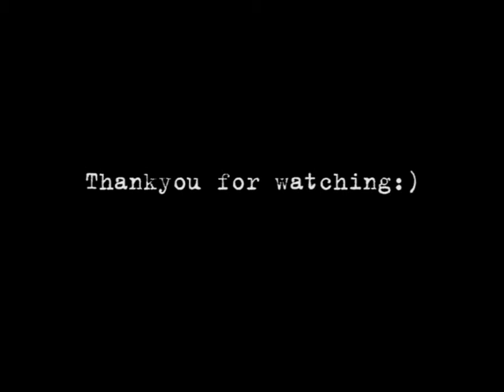Hotel California Solo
Another video of a live cover by Eagles Hotel California at Homeclub Singapore but only the solo part was captured, sorry bout that folks! Recorded audio with  Zoom H4 from the audience's perspective, so audio ain't that good.

Kevin on Lead Vocals
WWH and Vishaal on Guitars
Kenneth on Bass
Rifat on Drums

Cheers,
WWH